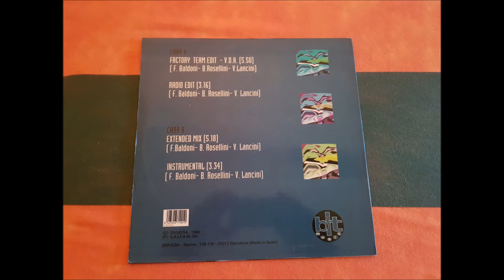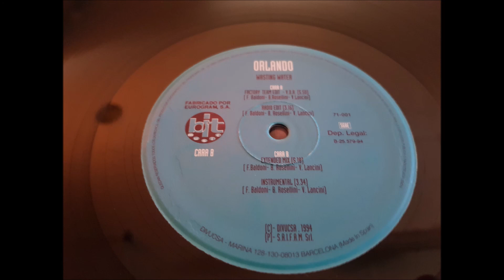ORLANDO.(WASTING WATER.(FACTORY TEAM EDIT V.D.A.)(12''.)(1994.)